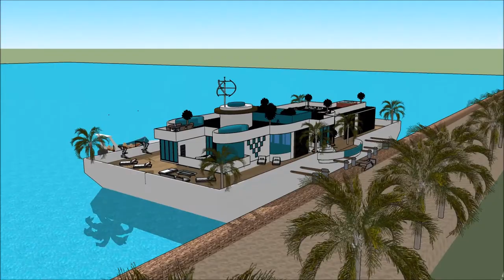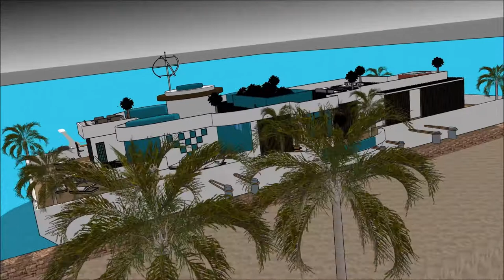Experimental floating house in india ভাসমান ঘর living magazine India in MUMBAI Holiday Rental Vacati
The floating house villa houseboatzania launching an innovative high-end luxury yacht floating house villa mansion home design potentially as a display of exhibition of the Experimental floating house in india ভাসমান ঘর living magazine India in MUMBAI Holiday Rental Vacati.

The collection of the Floating house villa houseboatzania concept of Experimental floating house in india ভাসমান ঘর living magazine India in MUMBAI Holiday Rental Vacati consists of high luxury and architectural art pieces in minimalism combined with living on the waterfront of the harbour.

The floating house villa mansion yacht design has the basis to sustain living with high standards and contemporary structural design - Experimental floating house in india ভাসমান ঘর living magazine India in MUMBAI Holiday Rental Vacati with numerous of prospects for excessive living and celebrating the desire of life worldwide:  UK Thames London